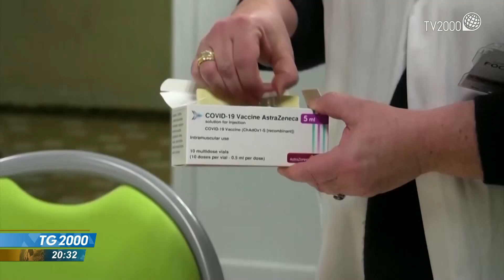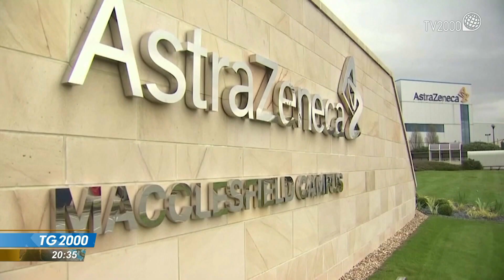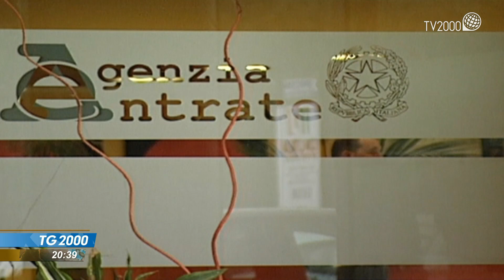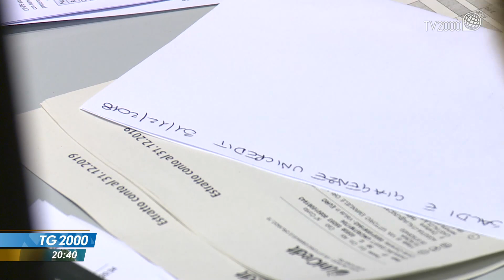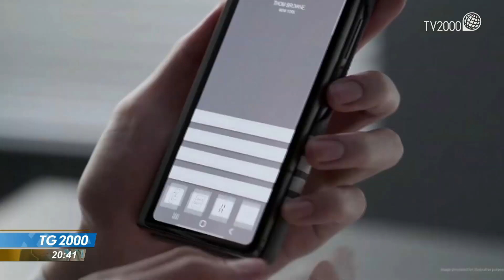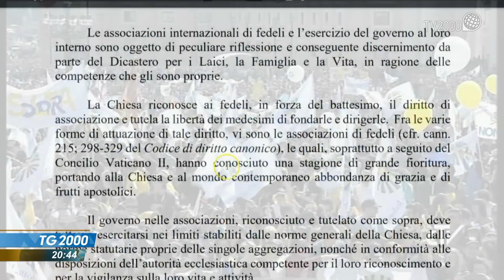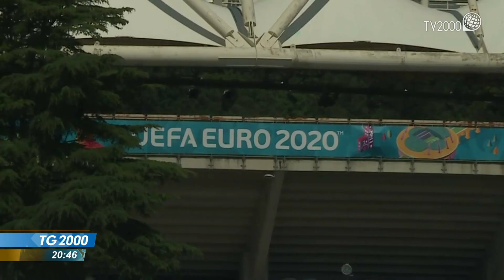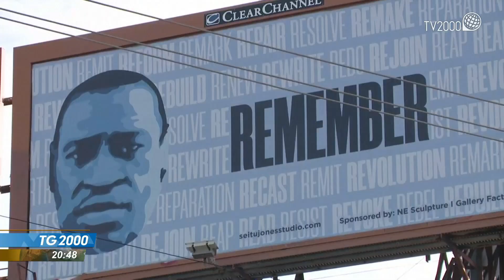TG2000, 11 giugno 2021 – Ore 20.30